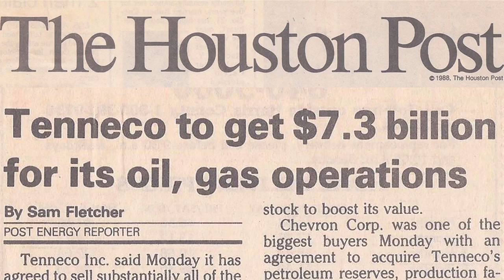Built From Scratch Book Trailer